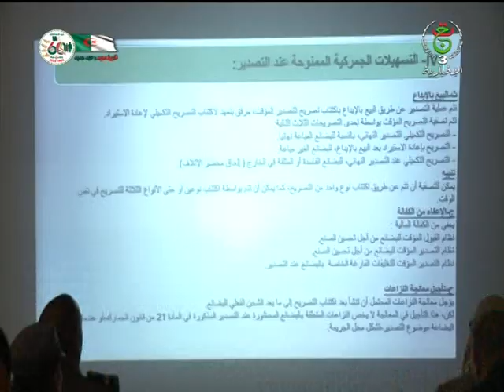وهران - جمارك / يوم إعلامي حول التسهيلات الجمركية